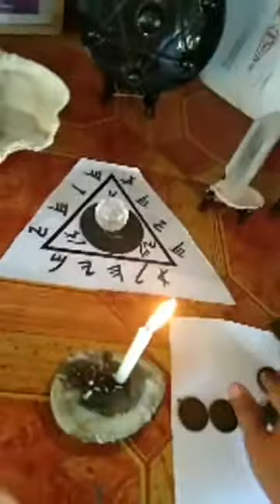Solar Eclipse June 2020|Malaki ba Ang epekto Ng Enerhiya na eto sa buhay Ng Tao?PART 1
Kapag ang Buwan ay pumasa sa pagitan ng Araw at ng Earth isang solar eclipse ay nangyayari; Ang isang eklipse ng buwan ay nangyayari kapag ang Earth ay pumasa sa pagitan ng Araw at ng Buwan.

Sinasabing ang ng panahon ng mga eclipses ay labis na hindi kanais-nais para sa anumang mga pagkilos at ginagawa. Ngunit kung ang mga pagkilos ay konektado sa espirituwal na buhay ng isang tao, sa paglilingkod sa Diyos, kung gayon ang oras ng eclipse ay maaaring at dapat gamitin para sa espirituwal na kasanayan. Maaari mo at kailangan pang magbasa ng mga dalangin o makinig sa musika ng simbahan, mga relihiyosong kanta.

Solar Eclipse June 2020|Malaki ba Ang epekto Ng enrhiya na eto sa buhay Ng Tao?
Divine Qabalah Faith Healing

Ito ay simula ng pagkamulat ng iyong Kamalayan tungkol sa Katotohanan Ayon sa Kalooban ng Dakilang Yahuah.

Maging Bukas ang isip sa mga sa konteksto ibinahagi.

FB Page Divine Qabalah Faith Healers|Spiritual Healers sa Pilipinas
Join our FB Group Divine Qabalah Faith Healers|Faith Healers sa Pilipinas